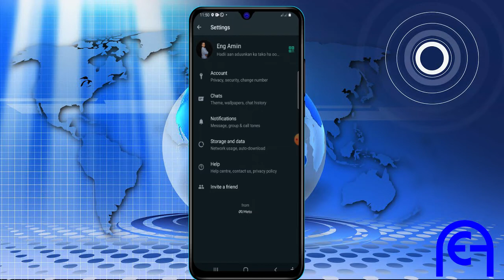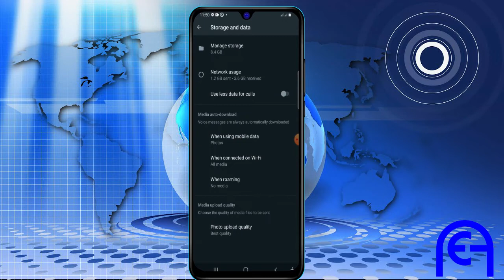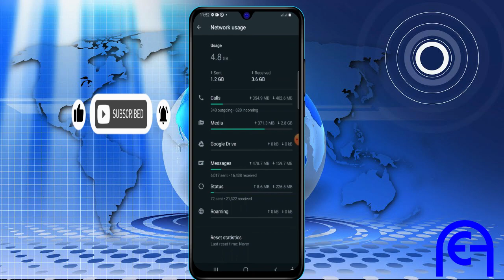Whatapp waxa ka ogaw inta mar qof wacady iyo inta lagu so wacaye